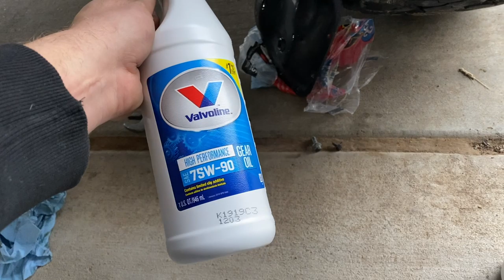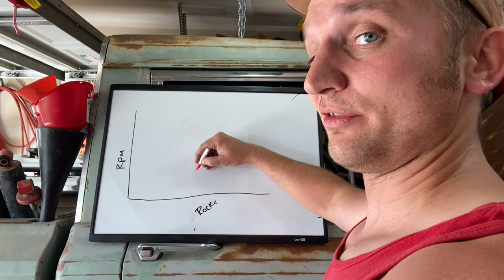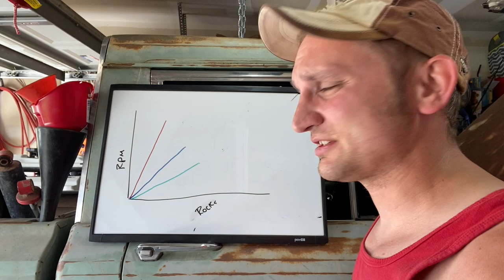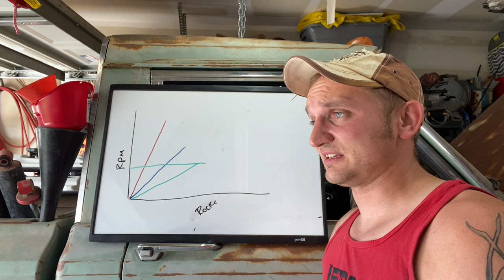Gear break in, what to expect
Bigger tires usually mean its time to regear your vehicle. Some will tell you that you don't NEED to re-gear, but you really should. Being properly geared helps keep everything happier in your Jeep. Transmission, engine, and other driveline components. Being improperly geared puts a lot more strain on these parts.

I went with Revolution Gear and Axle gears, 5.13. In this video I talk about the break in process for the gears as IT IS IMPORTANT.

Always double check with your manufacture on the correct break in process. I go over RGA recommended process.

Rear axle plate rubicon model

 Don't forget your JLLO merchandise!

Front axle plate rubicon model